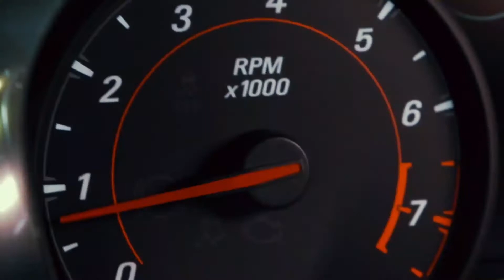Martin Connelly Sets Record in DXP 235 With a 4.952 and Goes #1 at NM11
Another world record from DXP 235 driver Martin Connelley! His 4.952 pass on October 16, 2020 at No Mercy 11 also has him as the #1 qualifier.